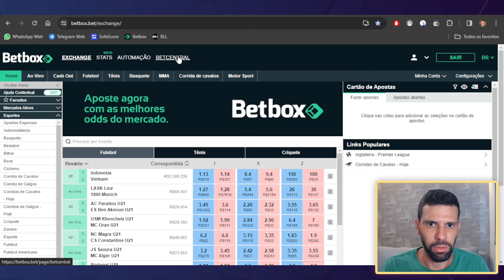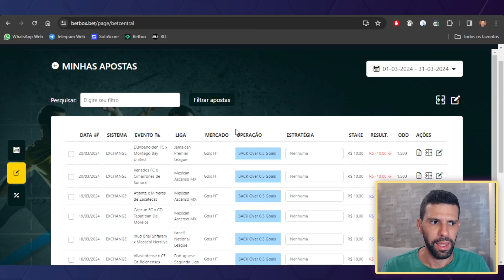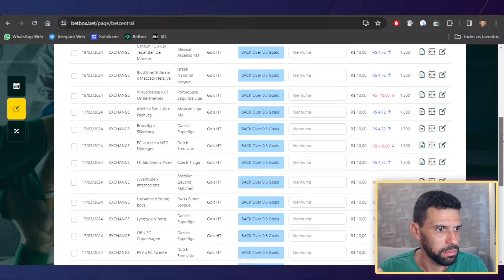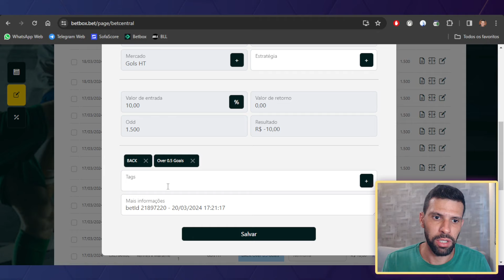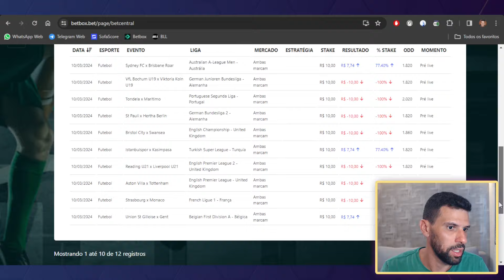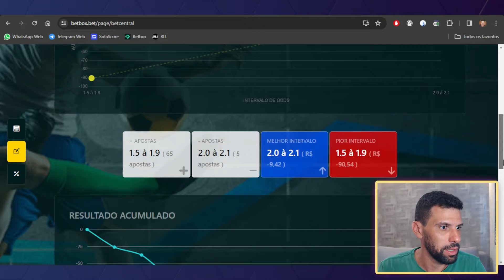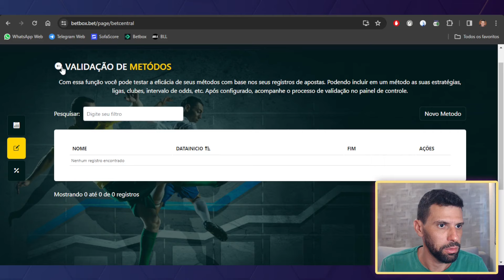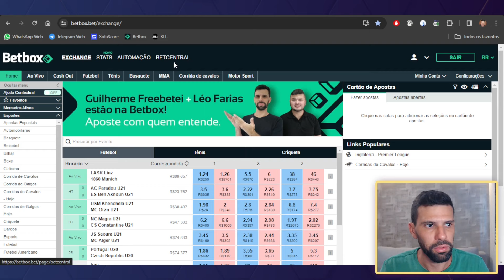FERRAMENTA DE GESTÃO DE BANCA NA BETBOX! TUDO AUTOMÁTICO! RELATÓRIOS DE APOSTAS EM UM CLIQUE!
[[ATUALIZAÇÃO]]
ATENÇÃO: DEVIDO AO PROCESSO DE REGULAMENTAÇÃO DAS APOSTAS A WHITE LABEL BETBOX FOI INCORPORADA PELA WHITE LABEL BET-BRA. AO CLICAR NOS LINKS DE CADASTRO VOCÊ SERÁ REDIRECIONADO PARA A BET-BRA (REGULAMENTADA NO BRASIL).
ATENÇÃO: AS REGRAS PARA FERRAMENTAS ANTES DISPONÍVEIS NA BETBOX E CITADAS NESSE VIDEO AGORA SEGUEM AS POLÍTICAS DA BET-BRA.

Neste vídeo faço um tutorial pela mais nova integração da BETBOX,  a ferramenta de gestão de apostas BETCENTRAL. Tudo automático sem planilha. Gratuito para usuários BETBOX.

💎 SERVIÇOS VIP
⭐ ALERTAS DATASCORE 🤖

👉 STREAM PARA ASSISTIR JOGOS
Assista vários jogos ao mesmo tempo e com delay mínimo pela BLL Sport.